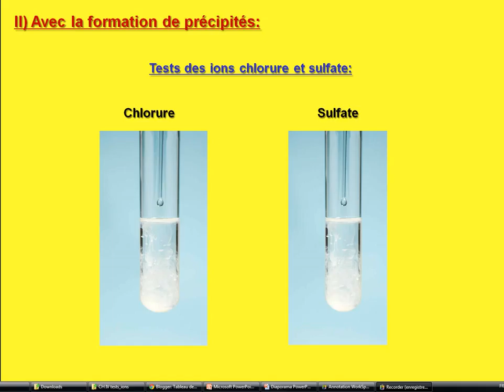CH IV troisième seance précipitation